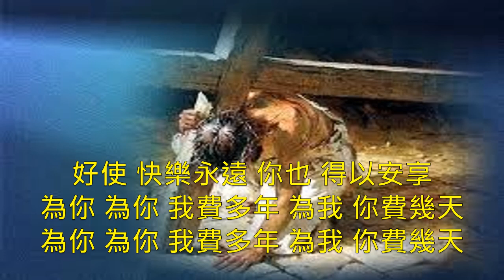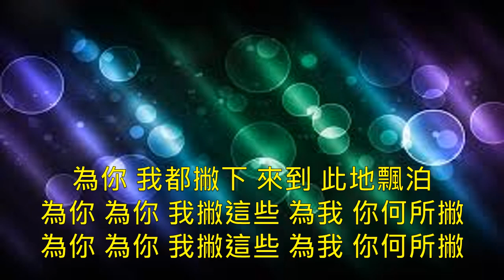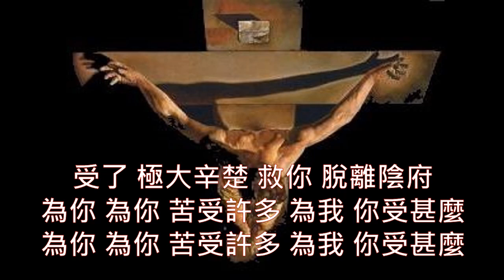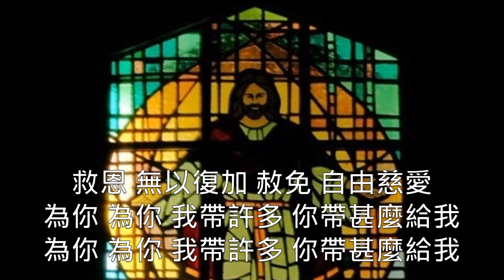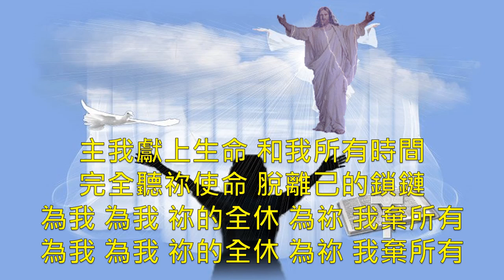為你我捨生命